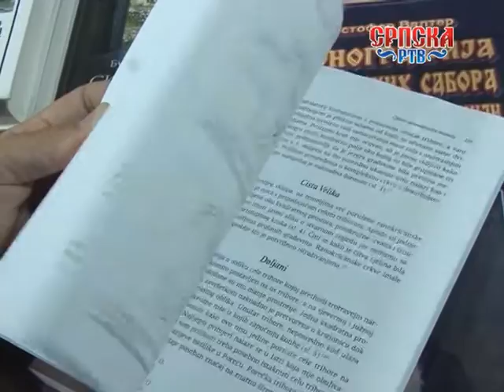ХРАНИКА ТРГ ОД ЋИРИЛИЦЕ 2017 08 21